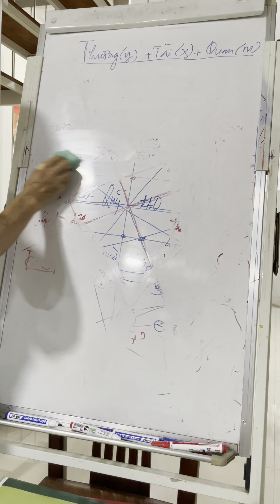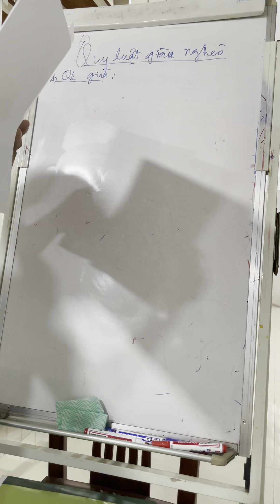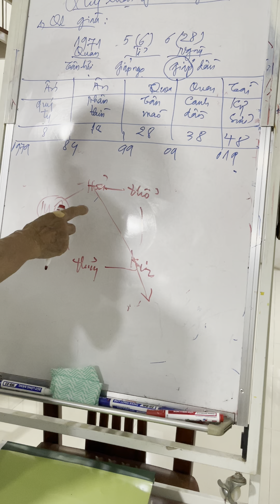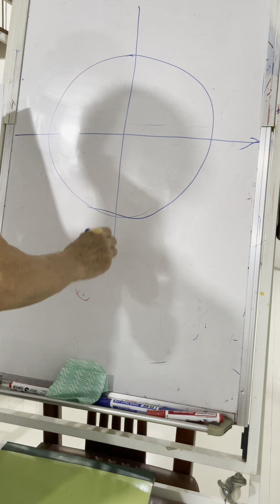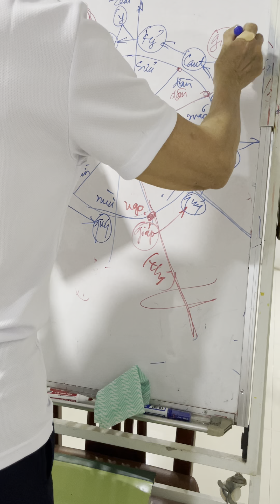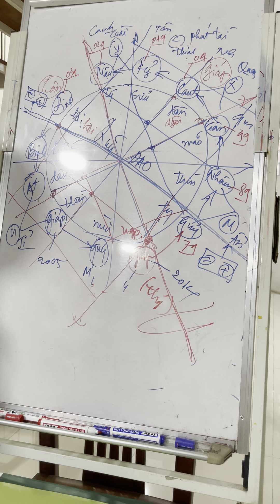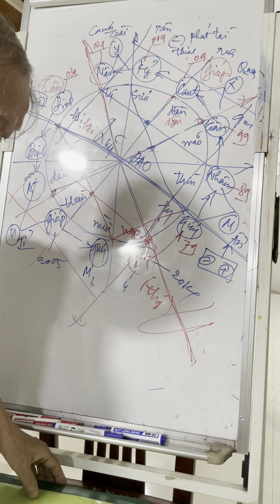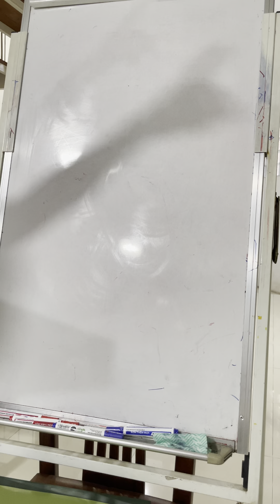Bai 6.1: Quy luật người giàu: Sơ đồ Jack Ma & Quy luật Người giàu top Thế giới Elon Musk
Nghiên cứu nổi bật của Nhà nghiên cứu Võ Quý Khanh - 5 công thức tiêu biểu của con người à sơ đồ giải mã tương ứng:
Quy luật người giàu: Sơ đồ Jack Ma & Quy luật Người giàu top Thế giới Elon Musk
Chi tiết cách trình bày, phân tích chi tiết vận trình đời người.
Quy luật người giàu có thể được biểu diễn bởi công thức Cụ thể trong 5 công thức chính của cuộc đời con người.
- Vận trình phát tài
- Vận trình bị suy giảm, sinh khắc...

Outstanding research by Researcher Vo Quy Khanh - 5 typical human formulas and corresponding decoding diagram:

The Law of the Rich Person: Jack Ma Diagram & The Law of the Top Richest People in the World - Elon Musk
Detailed presentation, detailed analysis of human life cycle.
The law of the Rich can be expressed by the specific formula in the 5 main formulas of human life.

- Delivery of wealth
- The flow is reduced, dead or  dangerous period for fame and fortune...
(Lecture support: M)s Anh Quach 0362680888